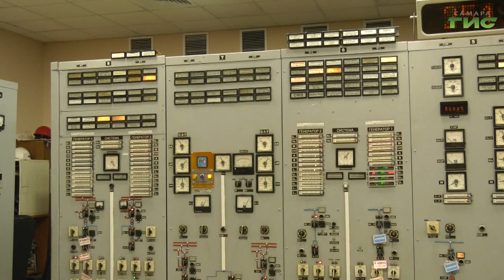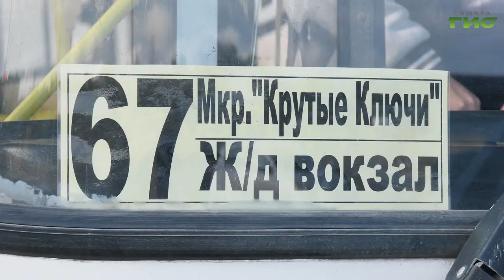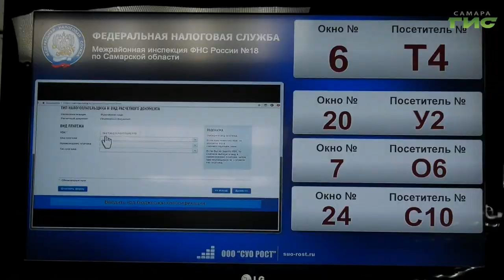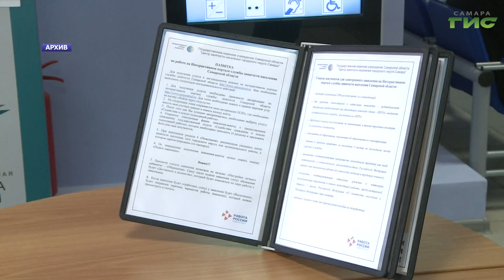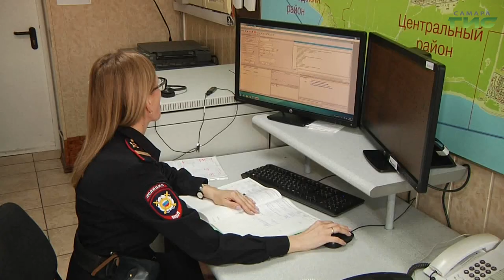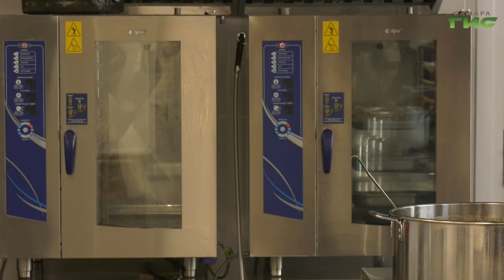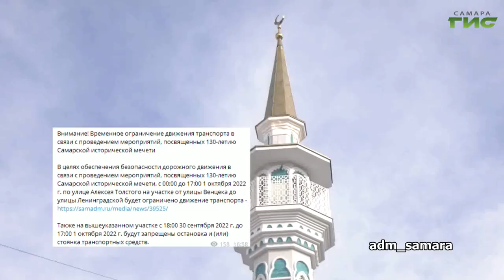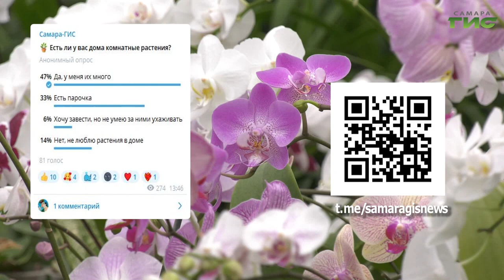"События" от 27.09.2022 (вечер)